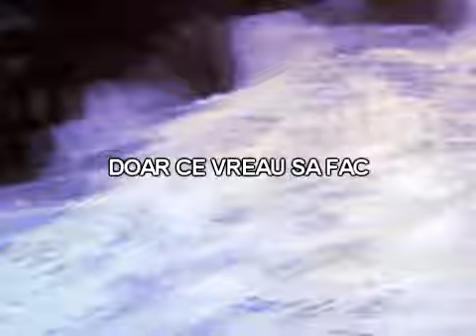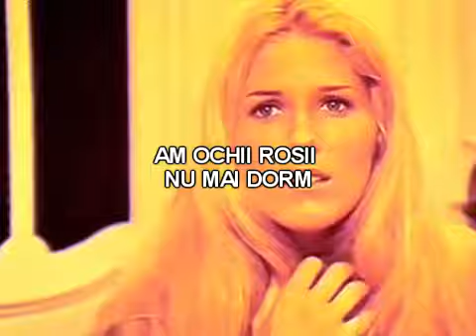Sudokku - LOW LIFE SCUM (intro)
Instrumental: Sudokku
Versuri: Sudokku
Mix/Master: Sudokku
Artwork/Video: LowLife General

Versuri:
Break a hoe
Timpu slow
Totusi n-o sa stau
N-am respect pentru nimeni fac doar ce vreau sa fac
Hedonistic playa pimp
Trag din cioata nu ma agit
O sa ajung exact cum vreau sau o sa mor la infinit
Astia inca ma irita niciodata nu e loc
Simti prezenta atunci cand intru cred ca-i timpu sa te rogi
N-am support, de la nimeni tarfo inca-s on my own
Uita-te la fata mea am ochii rosii nu mai dorm